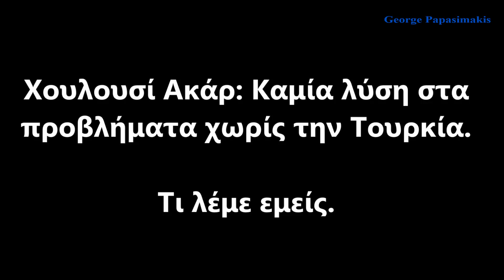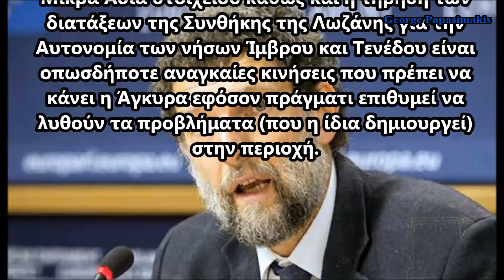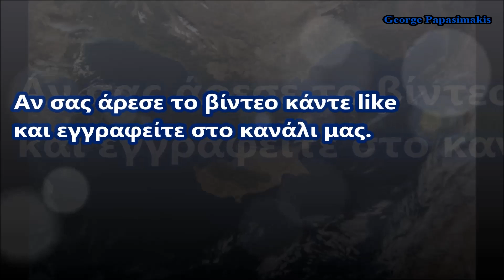Χουλουσί Ακάρ: Καμία λύση στα προβλήματα χωρίς την Τουρκία στην ευρύτερη περιοχή, τι λέμε εμείς